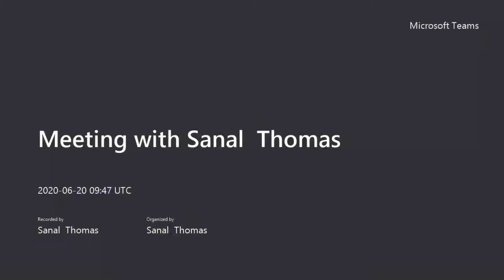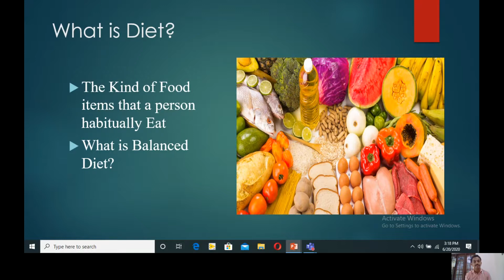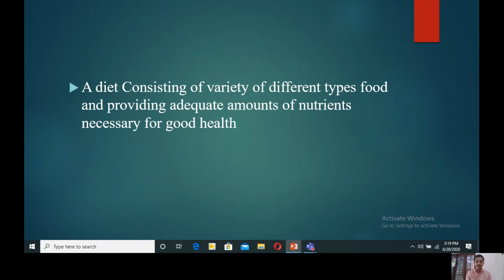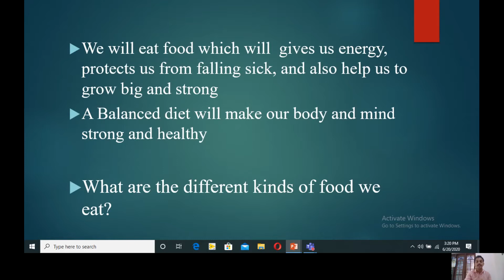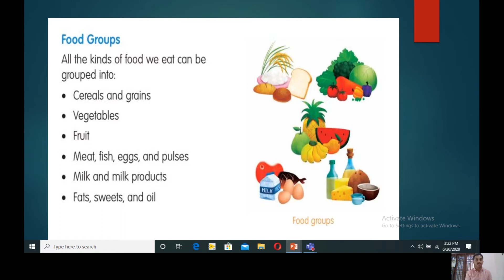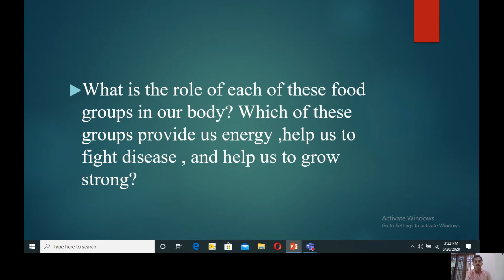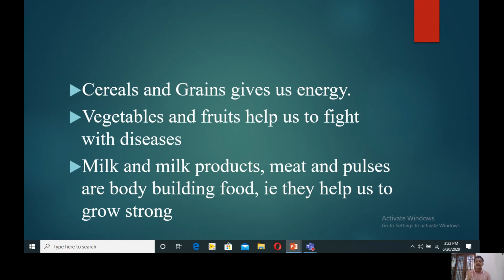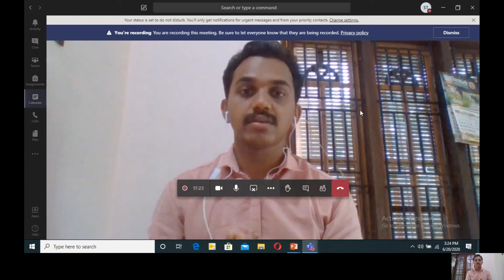Christ Class Room - EVS -Importance of Balance Diet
Christ Class Room - EVS -Importance of Balance Diet -  By Mr Sanal  Thomas

Looking forward for all of your support.

Christ School Kengeri Campus
K.Gollahalli, Kumbalgodu Bengaluru -560026
Face book: Christ School Kengeri Campus